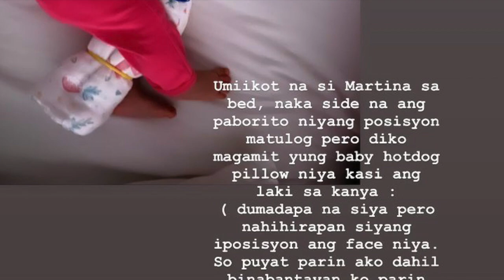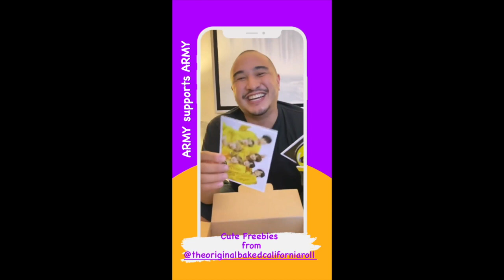BABY MARTINA WITH SHEENA HALILI FATHERS DAY CELEBRATION